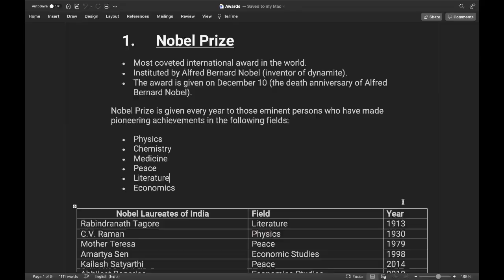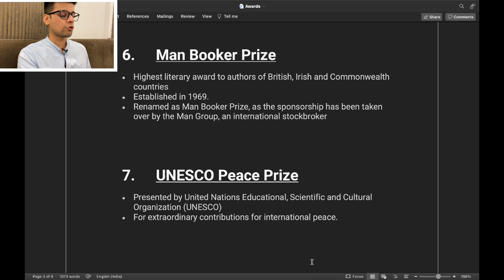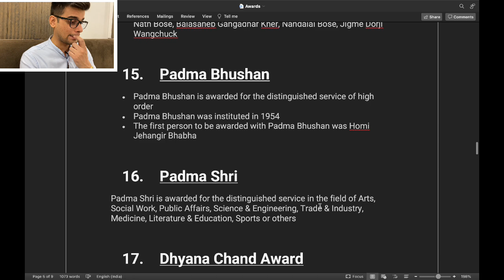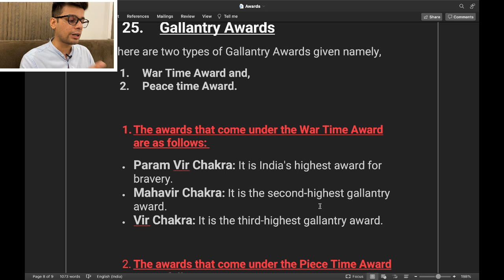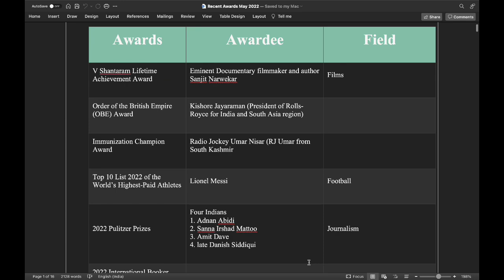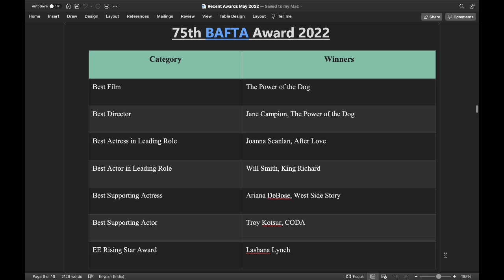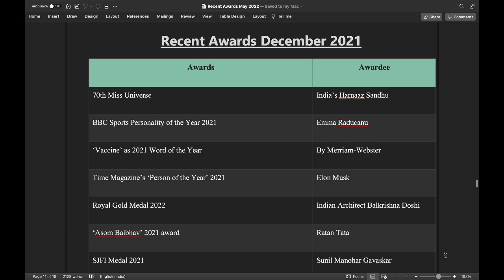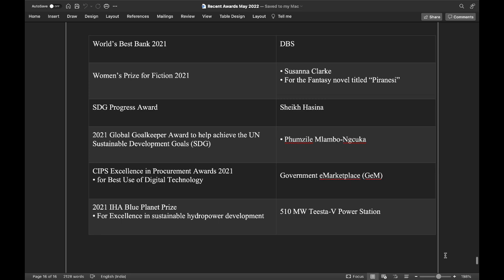List of Important Awards and Honours | For Competitive Exam | Awards and Honours 2021 - 2022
Hey I am Saurabh Kharwal .
11th rank holder DELHI UNIVERSITY ENTRANCE TEST .
Marks - 311/400
Category - General

This video will provide List of 25 Important Awards & Honours along with list of Awards from September 2021 to May 2022